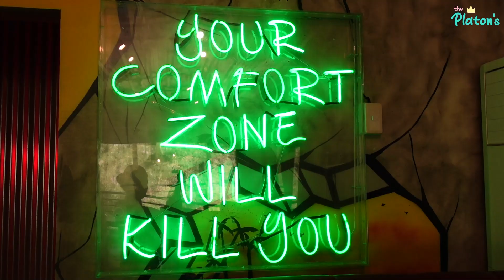Happy Birthday Manang Malyn